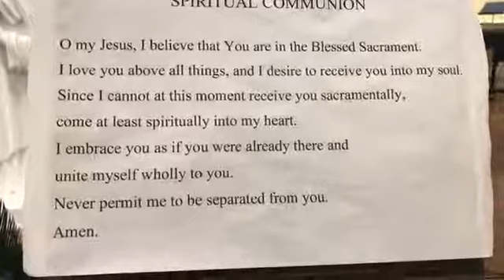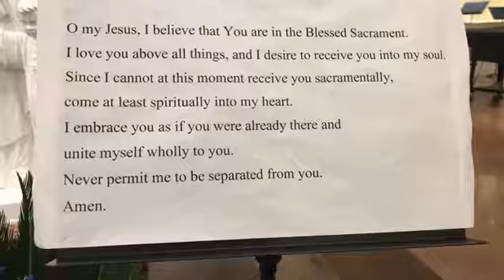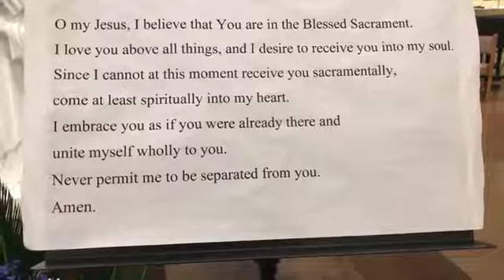Monday Morning Mass - 2-1-2021